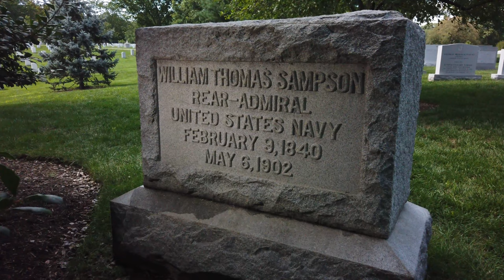Rear Admiral William T. Sampson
Public affairs specialist Amber Vincent guides us through the Spanish-American War Walking Tour available through ANC's Education Program.